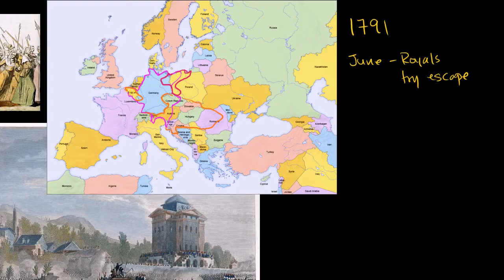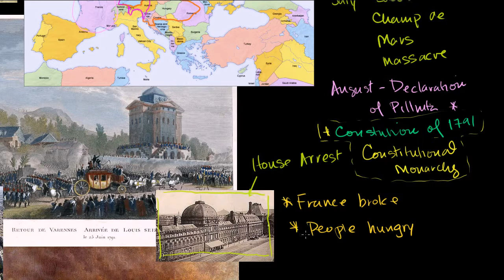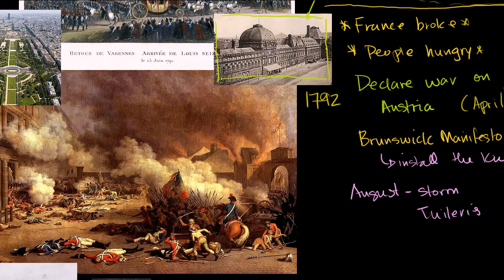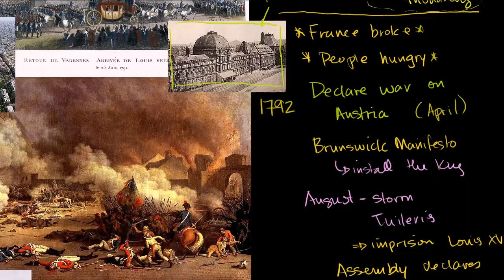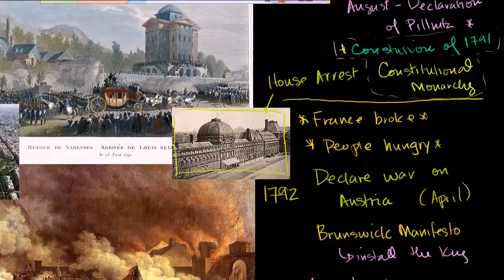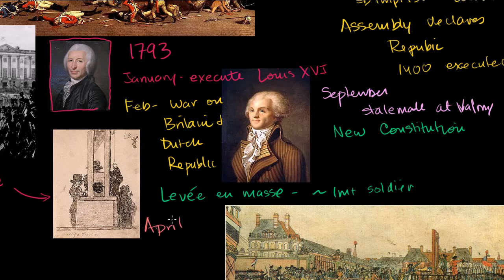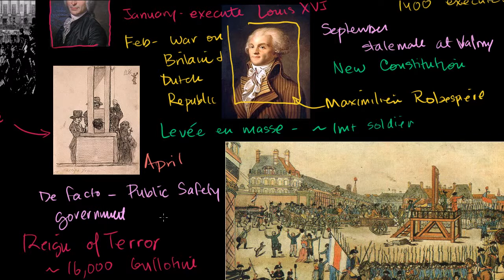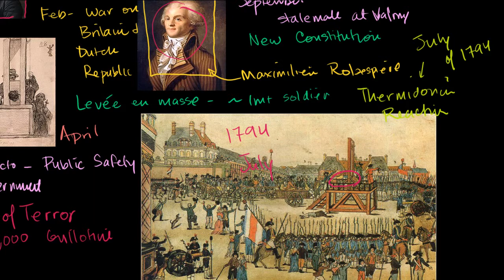3. French Revolution Part (3) - Reign of Terror